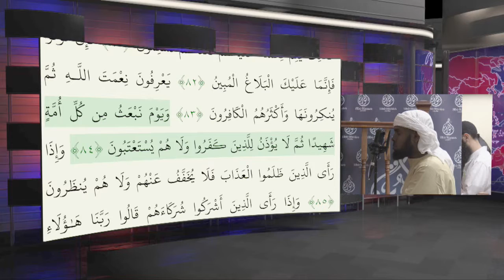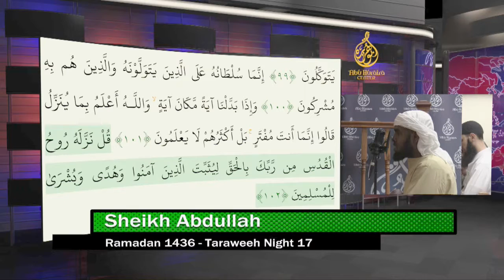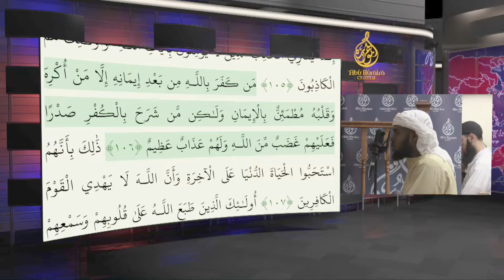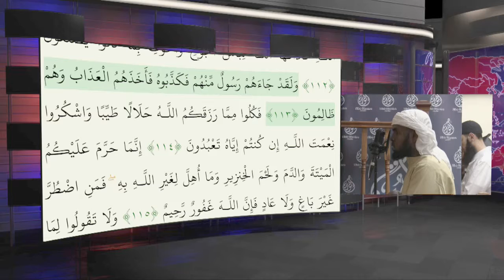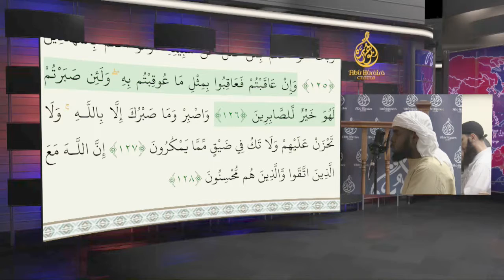045. Sh. Abdullah Ali -- Night 17 -- Taraweeh - 1436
Taraweeh 1436/2015 at Abu Huraira Center with Al-Qari Yassine Al-Jazairi, Sh. Abdullah Ali, Br. Saif Morad, and Br. Ibrahim Geedi